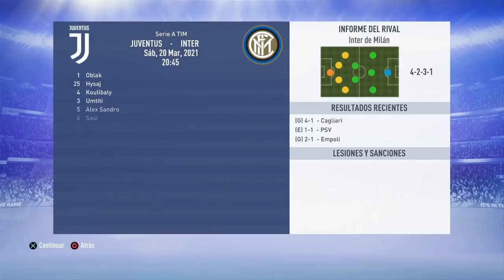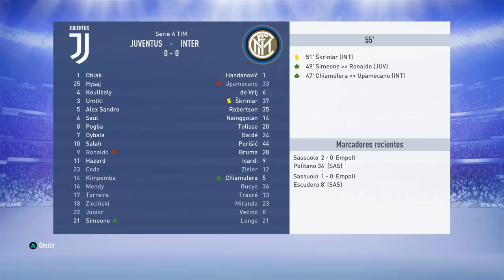FIFA 19 MODO CARRERA | JUVENTUS | EL MOMENTO DECISIVO #32